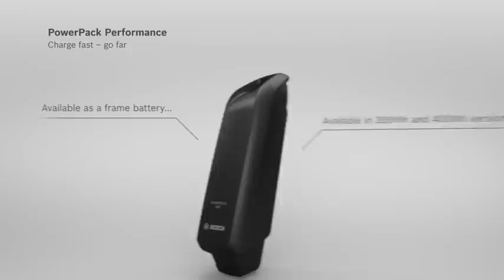PowerPacks Active: batteries for eBikes with Bosch Performance Line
Easily inserted and removed or comfortably charged on the eBike: 50 % charge after just 1 hour (300 Wh version) respectiveley 1.5 hours (400 Wh). Available as a frame battery (300/400 Wh) or a rack battery (400 Wh).